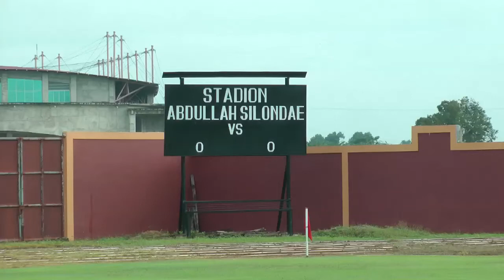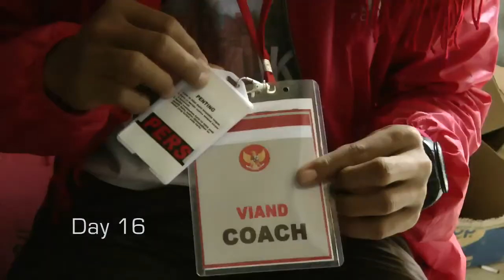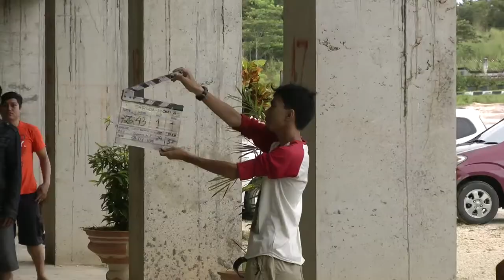Production Day 15 & Day 16 // Garuda 19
25 October 2014

Lokasi : Konawe Selatan